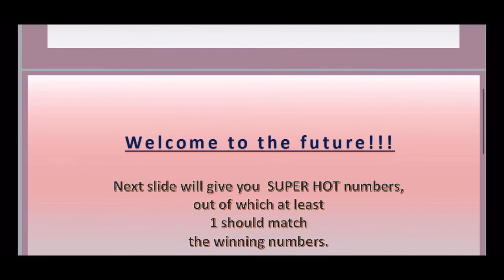18.09.2021 | New York Lotto Predictions for today | Boom 💥